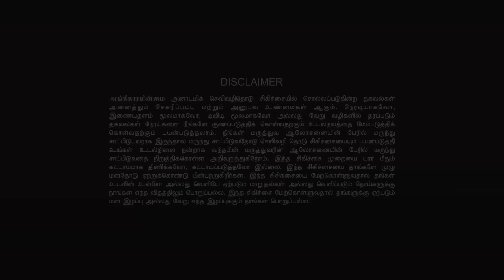💊❤️💉THYROID கெட்டு போகுமா? காற்றை கொதிக்க வைத்து, ஆறவைத்து குடியுங்கள்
Anatomic Therapy Foundation
Aammii Tharcharbu Santhai ( Organic Shop )